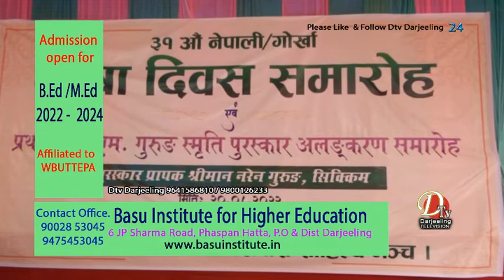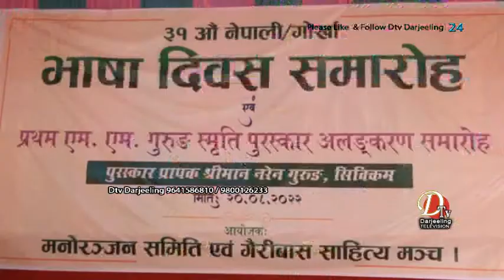31 औँ नेपाली भाषा दिवस पालन साथै पहिलो एम. एम. गुरुङ स्मृति पुरस्कार अलङ्करण समारोह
2022दिनांक 20 अगस्ट 2022 आइतबारको दिन गैरीबास साहित्य मञ्च र गैरीबास मनोरञ्जन समितिको संयुक्तमा 31 औँ नेपाली भाषा मान्यता दिवस गैरीबास जन्ता मैदानमा सम्पन्न गरियो साथै पहिलो एम. एम. गुरुङ स्मृति पुरस्कार पनि सिक्किम निवासी श्रीमान नरेन गुरुङलाई प्रदान गरियो | कार्यक्रमको सभापतिको रुपमा साहित्यकार जय क्याक्टस रहे भने मुख्य अतिथिको रूपमा कालेबुंग बिधायक श्रीमान रुदेन सादा लेप्चा यसरी नै अन्य अतिथिहरू 44/45 समष्टिका सभासद र साहित्यकारहरू उपस्थित थिए | कार्यक्रमको आरम्भ सभापति तथा अतिथिगणलाई माल्यार्पण र' स्व. एम. एम. गुरुङको तस्बीरमा दीप प्रज्वलन अनि माल्यार्पणबाट गरियो | उक्त कार्यक्रममा स्वाग्त भाषण साहित्य मञ्चका सचिव सेवक राईबाट गरियो भने भाषा मान्यता दिवसको औचित्य बारे दुई शब्द गैरीबास उच्चतर माध्यमिक विद्यालयको प्रधान अध्यापक श्रीमान पदम सुवेदीबाट राखियो | नेपाली लोक साहित्यको साधक स्व. एम. एम. गुरुङको परिचय साहित्यकार रमेस थापाको वक्तव्य थियो भने पुरस्कार प्रापक नरेन गुरुङको परिचय साहित्यकार जय क्याक्टसले बताए | यसरी नै बिधायक रुदेन सादा लेप्चाको बाहुलीबाट एम. एम. गुरुङ स्मृति पुरस्कार साथै नगद रासी लोक साहित्यकार नरेन गुरुङलाई प्रदान गरियो भने सम्मान पत्र साथै स्वाल अोढाई सम्मान पनि जनायो | लोक साहित्यकार एम. एम. गुरुङको परिवार पक्षबाट दुई शब्द राखियो भने पुरस्कर प्रापक कार्ताबाट दुई कुरा राखियो | उक्त कार्यक्रममा क्रमैले अनुष्कर पुष्कर गुरुङ, निरु बिन्दु, पदम सुवेदी अनि महेन्द्र मोक्तान आदि स्थानीय कविहरूले आफ्ना कविता बाचन गरियो भने गैरीबास उच्चतर माध्यमिक विद्यालयको विद्यार्थीहरूबाट सुन्दर सुन्दर नृत्य प्रस्तुत गरियो | उक्त कार्यक्रममा विवेक छेत्री ( टेलीग्राफ अंग्रेजी दैनिक दर्पण ), शेखर खवास ( सम्वाददाता हिमाल्य दर्पण ) ,मनोज बोगटी ( खबर म्य्गेजिन कालेबुङ ), रतन गुरुंङ ( गोर्खा च्यानल कालेबुङ ), प्रज्वल छेत्री ( खोज खबर कालेबुङ ), दिवाकर सार्की ( जे. टी. भी. / हिमाल्य दर्पण ) ,भक्ति राई ( खबर म्यागेजिन कालेबुङ ) अनि दिवस राई ( हाम्रो वार्ता सिक्किम) आदि पत्रकारहरूलाई सम्मान जनाउँदै स्मृति चिन्ह प्रदान गरियो  | उक्त कार्यक्रमलाई रोचक बनाउन क्रमैले पाल्मू तामाङ,गौरी राई, रजनी राई, सोनू सूनार, सलिम गुरुङ,अर्पणा शेर्पाले र' अमिसा वार्सकर्मले गीत प्रस्तुत गरे | उक्त कार्यक्रमको सञ्चालन रमेस थापा, प्रमेस गुरुङ अनि सेवक राईले गरियो भने मुख्य अतिथिको सम्भाषण पनि छोटो राखियो  | कार्यक्रमको अन्त धन्यवाद ज्ञापन प्रसाद रनपहेंलीबाट गरियो भने सभापति जय क्याक्टसबाट सभा समापनको घोषणा गरियो |खबर सौजन्य : अनुष्कर पुष्कर गुरुङ ( गैरीबास )